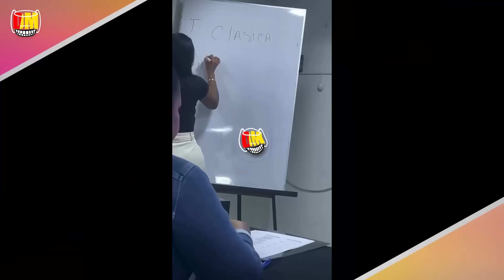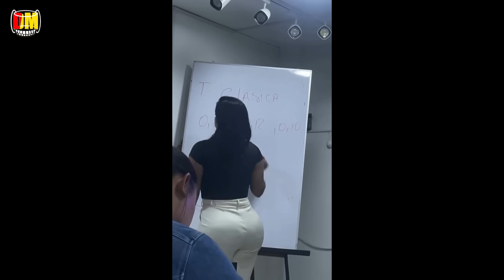Retos de Bailes en TikTok Que Deberían Ser Prohibidos | Humor Viral Nuevos!!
Los videos que mencione 👇🤭

Hay retos de bailes en TikTok que simplemente deberían ser prohibidos. Disfruta de esta recopilación de los videos más graciosos y virales, llenos de humor viral que te hará cuestionar hasta dónde puede llegar la gente. ¡Dale play y ríe con lo mejor y lo peor de TikTok!